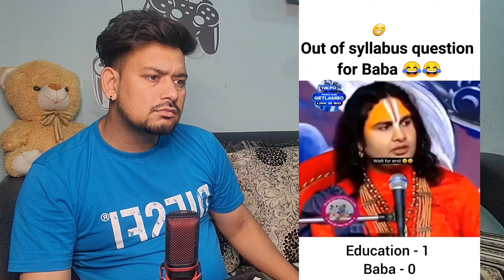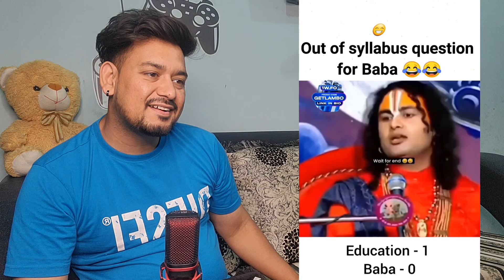Funny Baba Roast video | GagaN Oye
gagan oye funny video gagan oye, gagan oye roaster, gagan oye funny video, gagan pratap oye hoye